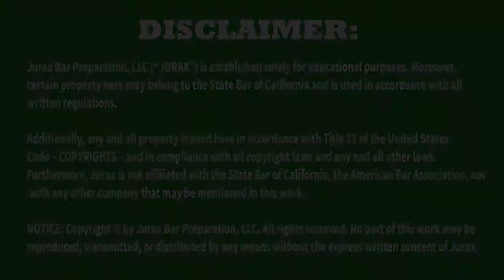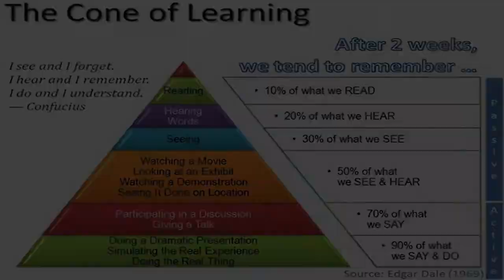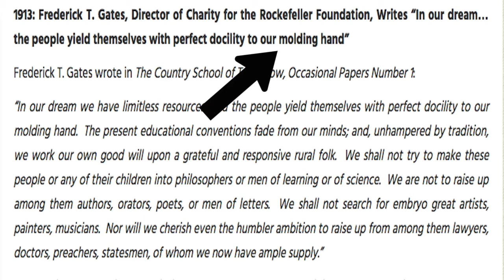More People Failing the Bar. How To Avoid This.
Join the Facebook discussion for Cal. Bar Exam Essays
Bar Exam Tutoring
Movie Credit:

Title: The Matrix.

Title: Symbiosis by Keyna.